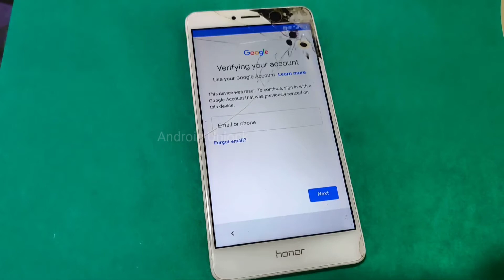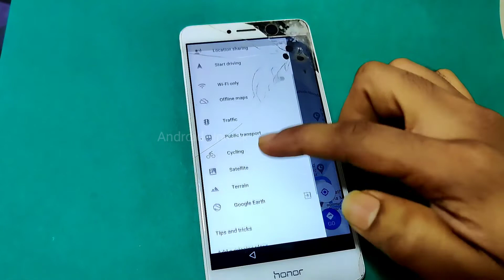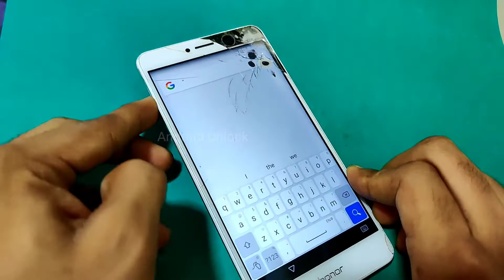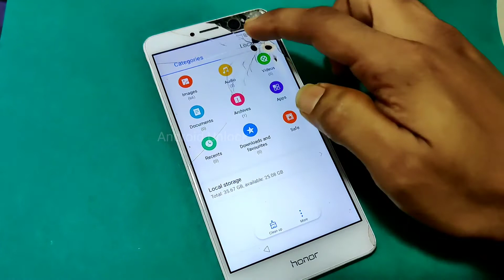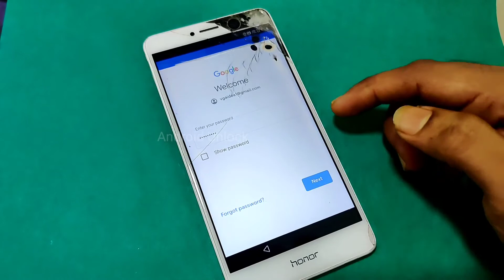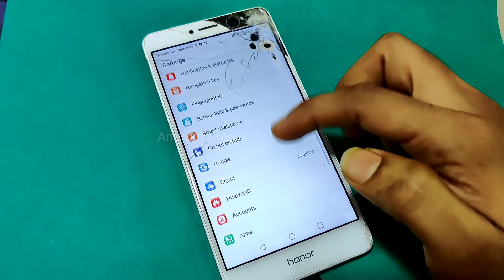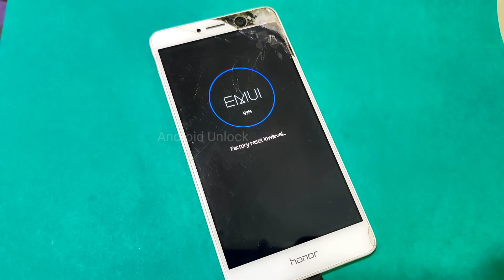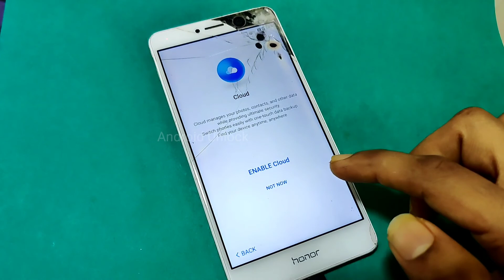Honor BLN-L21 FRP Bypass Latest Update | Honor 6X FRP Bypass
How to bypass google account Honor BLN-L21
How to bypass google account Honor 6X